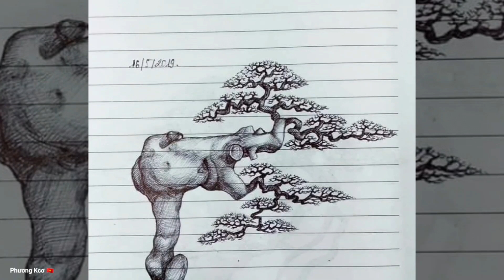Bonsai demo image for beginner who is playing tree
Chào quý vị và các bạn. Rất cảm ơn tất cả mọi người đã ủng hộ Phương Kcơ trong suốt thời gian qua. Mong quý vị tiếp tục ủng hộ bằng cách ấn vào nút đăng ký và chia sẻ cho  mọi người cùng xem. xin chân thành cảm ơn./.
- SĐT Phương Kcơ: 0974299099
- Tài khoản facebook: Phương Kcơ